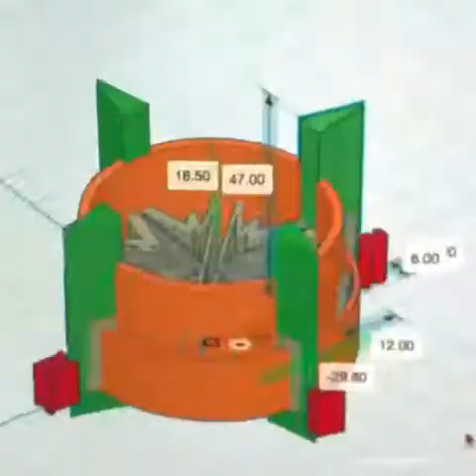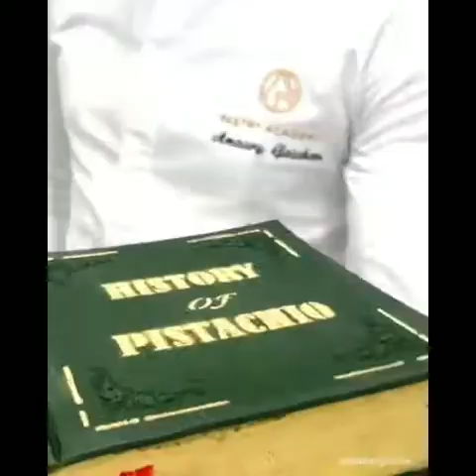Amaury Guichon - ♡• best moments #5 •♡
Les Meilleurs moments dans l'Atelier du talentueux Amaury Guichon
🔻Mais ou trouver ses pâtisseries ? 🔻

Amaury Guichon, le jeune prodige de la pâtisserie, est devenu à seulement 26 ans l’ambassadeur de la France aux États-Unis. Installé dans une boutique à Las Vegas, il y donne des cours et réalise de véritables œuvres en d’art en chocolat, dont la célèbre horloge, qui a fait sa renommée outre-Atlantique.

Incroyables sculptures au chocolat
En 2014, Amaury a commencé sa carrière aux États-Unis chez Jean Philippe Pâtisserie dans sa boutique à Las Vegas. Il a été aux commandes de cette boutique pendant 3 ans. Ce chef pâtissier a été déjà convié chez Yann Couvreur pour donner une collaboration savoureuse inédite. Maintenant Amaury roule à son compte et fait du consulting. Il représente des marques et son planning annuel est régi façon tournée mondiale pour enseigner son art à des professionnels du monde entier. Il semble que son imagination est conçue pour créer des desserts inimaginables et divers chocolats personnalisés. Ce génie de la pâtisserie pense avant tout au design de ses créations, car selon lui on goûte d’abord avec la vue. Il consacre son temps à créer d’incroyables sculptures en chocolat. Parmi les plus célèbres, un Atlas grec, un gramophone et un cerisier de taille réelle.
Toutes ces œuvres sont fabriquées en exploitant la nature flexible du chocolat. Il faut dire que ces univers font fureur sur instagram, avec des architectures plutôt incroyables pour des desserts. L’excellence de son travail et ses créations millimétrées dont il partage régulièrement la réalisation en vidéo accélérée en fait de lui un des chefs pâtissiers les plus connus au monde. Avec la puissance des réseaux sociaux Amaury fait partie des tops chef pâtissier et compte déjà plus de 150 000 disciples sur Instagram qui prendraient bien une bouchée de ses réalisations pâtissières.

Pastry academy
Récemment, il a développé une classe de maître pour enseigner et consulter des chefs pâtissiers et a ouvert Pastry Academy. Cette école permet adeptes du chocolat d’acquérir les compétences fondamentales avec un programme intensif de dix semaines. Amaury a parcouru le monde entier pour enseigner à ses classes de maître dans les meilleures académies culinaires. En commençant par les compétences les plus avancées, les apprentis de cet atelier des chefs auront tout ce dont ils ont besoin pour débuter une nouvelle carrière !

Source : ChocoClic